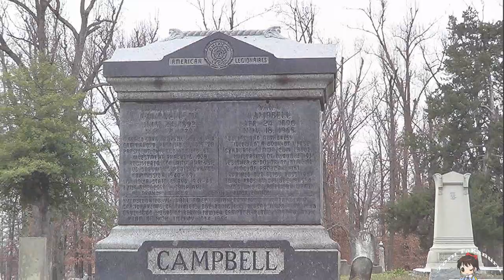The Dark Side Of The Photography Of Toru Takanuru PLus Royalty Free Music